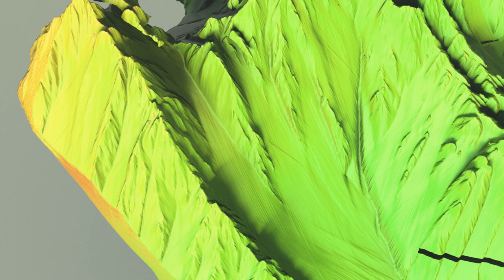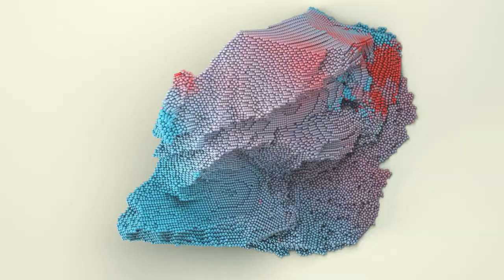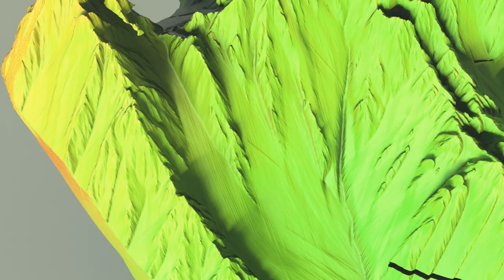Beatrice - Grid (Official Music Video)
Official music video for Grid by Beatrice
Co-produced by A Million things

Credits
Director: Michael Tan
Editor: Michael Tan
Producer: Michael Tan